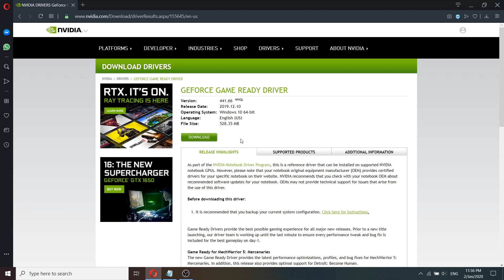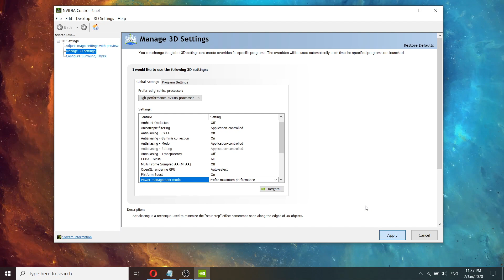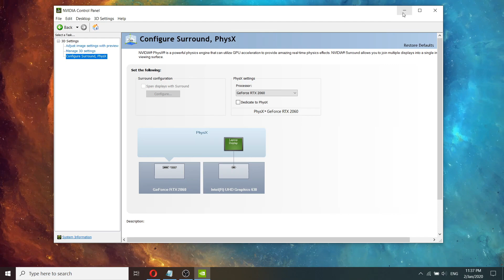How To Switch Graphics From INTEL Graphic To Nvidia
In this tutorial I'm going to show you how to switch your graphic cards from INTEL HD to Dedicated GPU Nvidia Graphics Card Permanent.